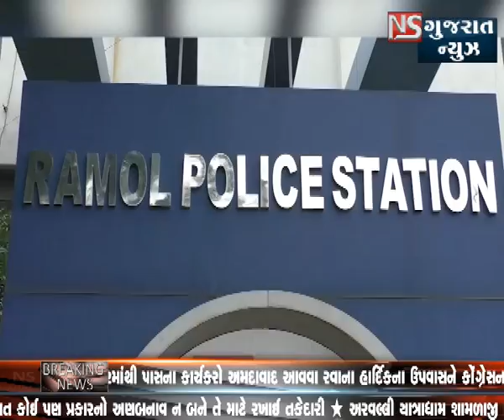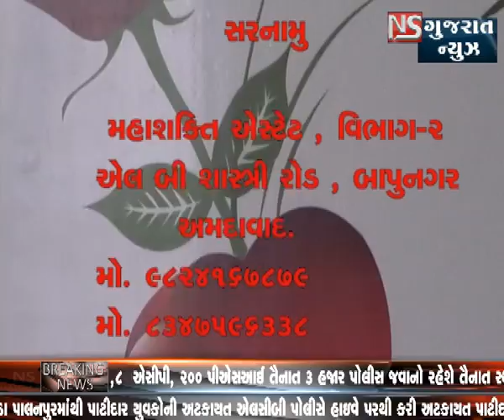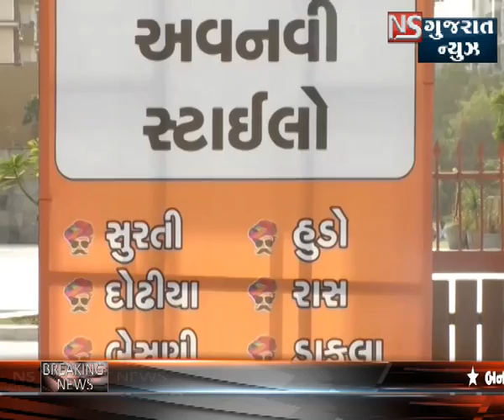KHABAR GUJARAT || NS GUJARAT NEWS